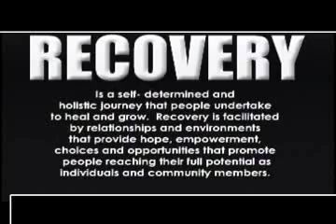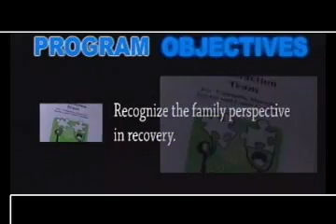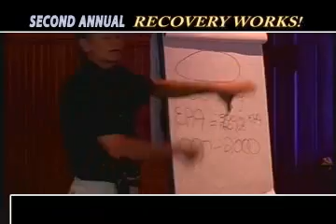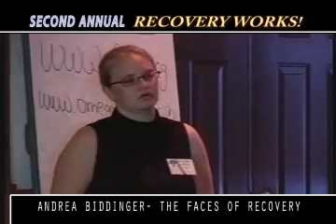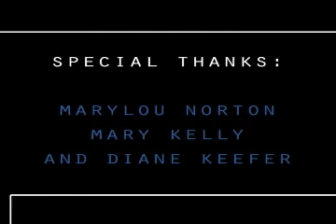CMSU Recovery Works 2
CMSU's second annual "Recovery Works"
may 17 + 18th 2006
country cupboard
Lewisburg, PA

VIDEO BY Derek Lau
Aidem Media Solutions Inc